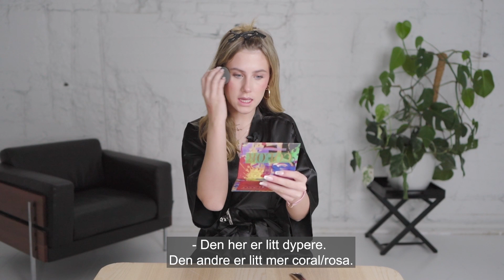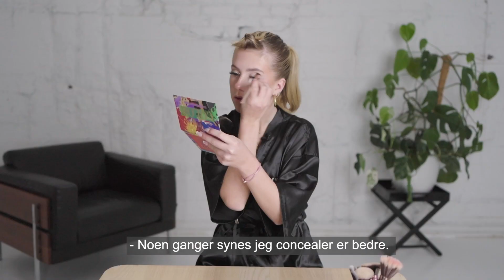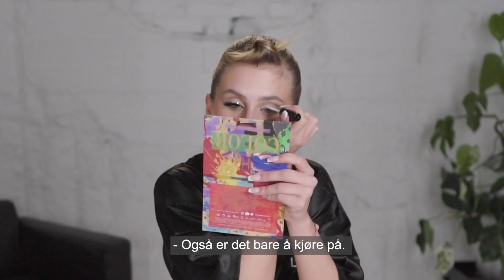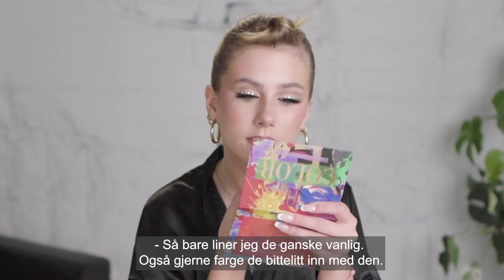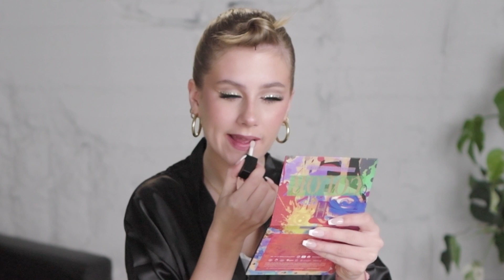Leah Behn x Lyko. Euphoria-inspirert sminke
Hitta produkterna här: